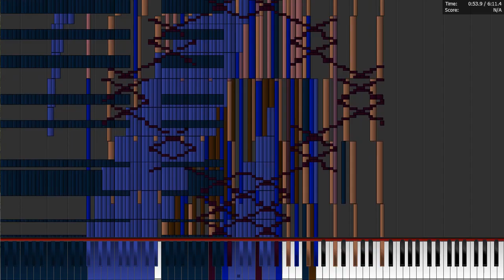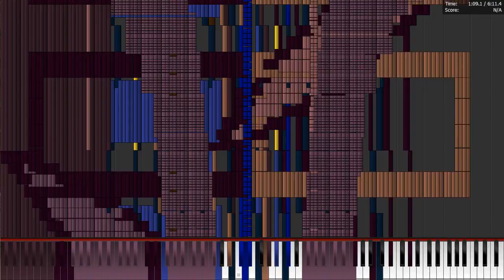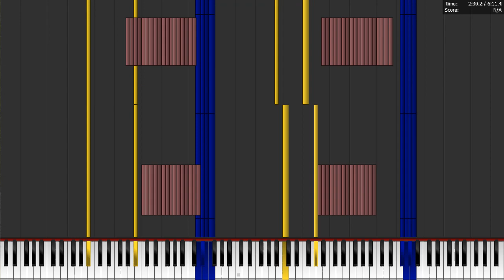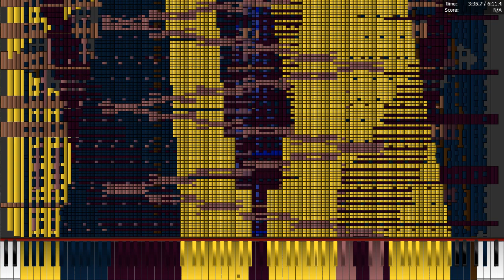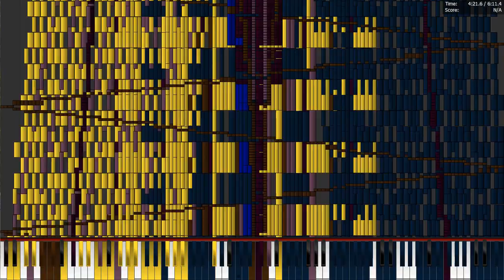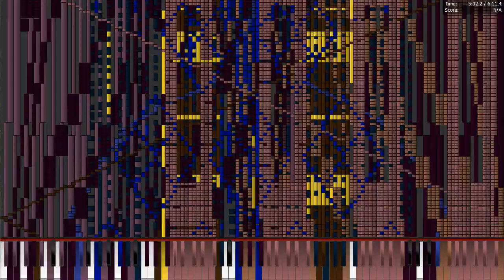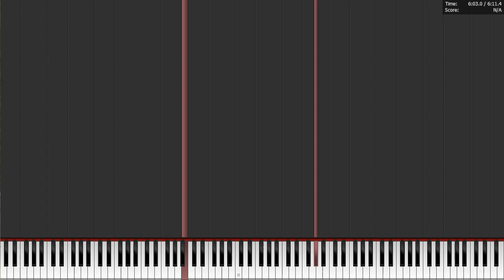9kx2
woah the return of an old midi, this time ran on i7-6700HQ

mid by tsmb2, too lazy to put OV